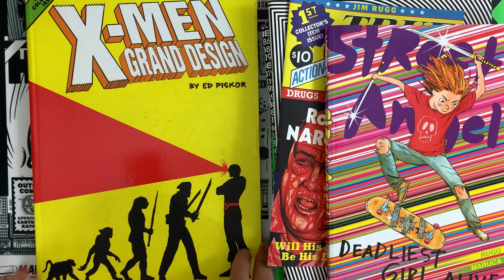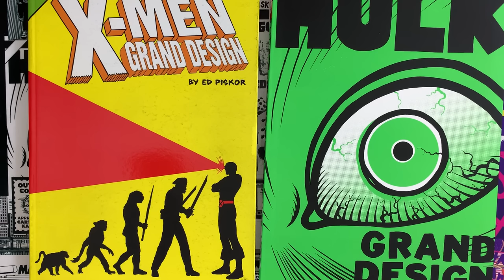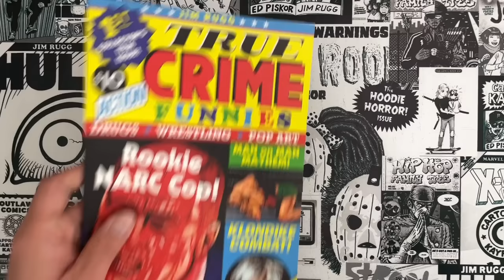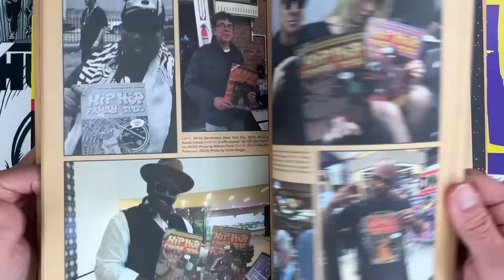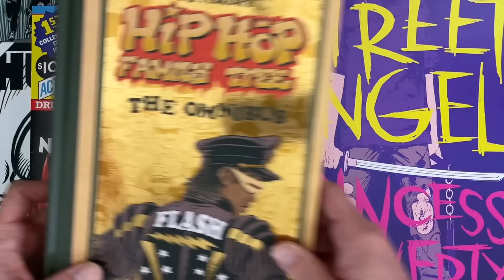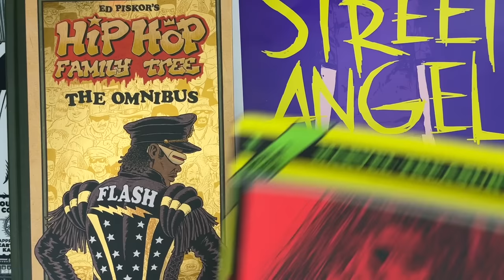The KELLEY JONES Shoot Interview with a Special Mystery Guest!